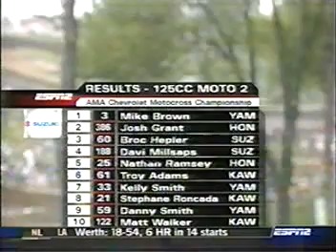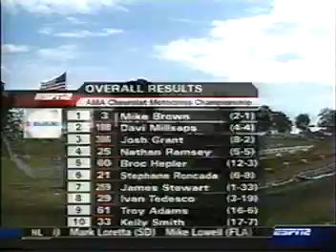2004 Red Bud 125cc Moto 2 (James Stewart's Only Loss of 2004)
This is the 2nd 125cc moto from the 2004 Red Bud Motocross National in Buchanan, MI.

In 2004, Team Kawasaki's James "Bubba" Stewart, Jr. was having the season of all seasons in this, his final year in the 125cc class.  James had won the first 4 races and 8 motos of the season, with the addition of winning the 2nd 125cc moto at Budds Creek by over one minute (1:09:50 to be exact).   With that personal goal he said he wanted to accomplish before moving up to the 250cc class in 2005, Stewart was looking to accomplish history by becoming the ONLY rider ever to sweep a 125cc Motocross season.  In 2002, Stewart set a record 10 overall wins out of 12 -- the best in a rookie season since Ricky Carmichael in 1997, who won 8 races; at the same time, James also broke Carmichael's 1999 record of most wins in a single 125cc season -- Carmichael had won 9 of 12 races in 1999.  James was breaking more Carmichael records along the way.

After a win in moto #1, James eclipsed Ricky Carmichael's 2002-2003 record of 27 consecutive moto wins with his 28th straight moto win going back to his last moto loss in the first 125cc moto at Millville 2002.  At the same time, James had a win streak of 19 straight overall wins going back to his last overall loss at Southwick 2002 when he finished 6th overall with a 30-1 (DNF'ng the first moto).  However, James' chances at a perfect season, and that win streak going another race, took a big hit in this moto.  With a first turn crash with Pro Circuit Kawasaki's Ivan Tedesco and Motoworld Suzuki's Daryl Hurley before the first turn, James had to fight back up from last place to try to make it 20 straight overall wins, 29 straight moto wins, and 10 straight moto wins for the season.  Unfortunately, a 2nd crash and a problem with his clutch pretty much ruined it all, as he would end up finishing 33rd for no points and a 7th overall finish (1-33).  James would rebound and win the remaining 12 motos and 6 overalls (including Glen Helen aboard the KX250F).  At the same time, he set a new record for most wins in a single season with 11 overall wins and 23 moto wins -- a record that has stood alone in the 125cc (now called the 250cc) class to this day.